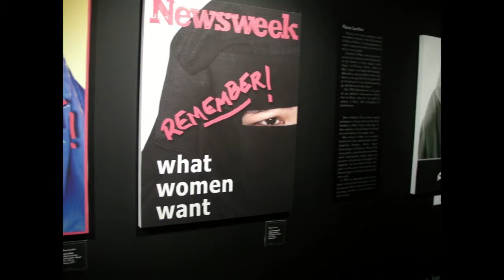Venice faces laundry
The streets of Venice are decorated with laundry. With all this water it is still necessary to wash away your sins